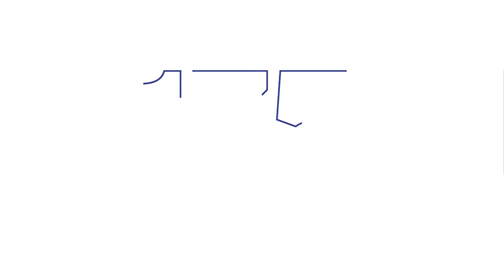Preparing for the School Year at Punahou (Punavision - September 2015)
As summer wound down at the end of August, we sent out Punavison's Teava Torres de Sa to ask the few people on campus how they were preparing for the school year.

Hosted & Edited by Teava Torres de Sa '17
Camera by Jou Kim '18